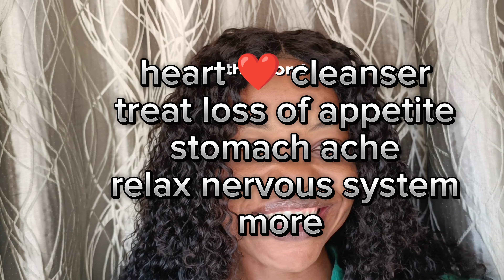morning Tea benefits Part 1#life